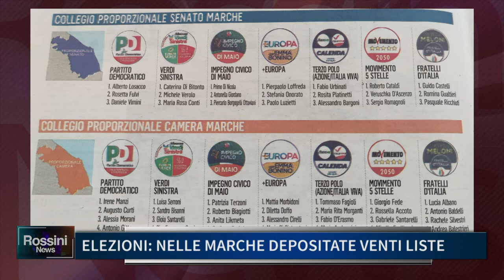ELEZIONI NELLE MARCHE: DEPOSITATE 20 LISTE